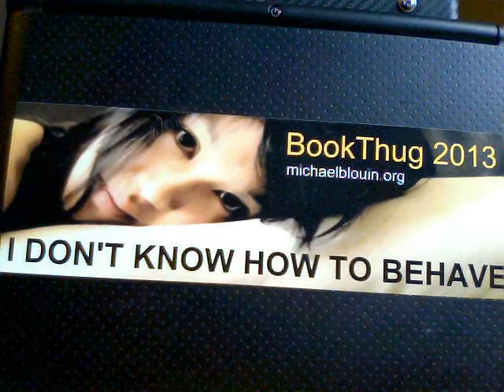GILLIAN'S BLUES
"Gillian's Blues", music for the soundtrack for the book "I Don't Know How to Behave" by Michael Blouin (BookThug Fall 2013)